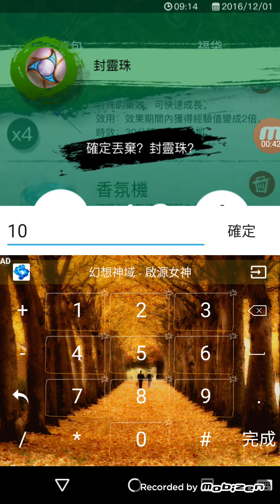要多少自己輸入不用在加加了~我的英雄夢GO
茶水不漏還耐酸的關鍵成功因素大解密！

一件可以協助您擺脫鋼圈濕黏具有涼感美型的蕾絲內衣！歐洲精品級天絲棉!超值團購價

告訴你一個小秘密，韓星都穿這款褲子，腳都這美的秘密!!?➔

優惠活動手繪盤子9折唷 2手皮夾打8折唷 有興趣的快來下單唷